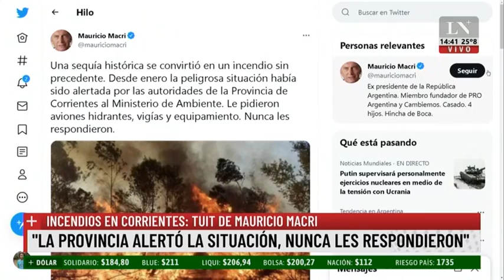"Los medios que hoy tenemos son insuficientes", Gustavo Valdés, Gobernador de Corrientes